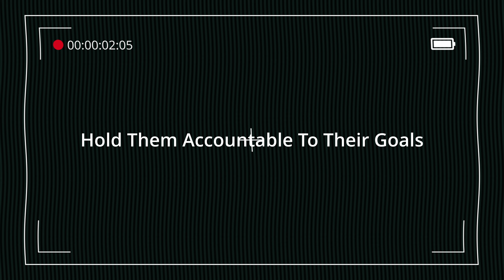My Man Didn't Let Me Quit My Hated Job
Hey

In a relationship, it's crucial to feel comfortable expressing your thoughts and feelings openly. While some people avoid difficult conversations to maintain peace, it's important to recognise that these discussions are vital for growth. Relationships should be a safe space where both partners can be challenged and refined. If you're not willing to engage in these meaningful conversations, you might be missing the opportunity to add real value to the relationship. After all, what's the point of being in a relationship if you're not contributing to each other's growth?

In this video, we delve into how this mindset has benefited our relationship and why it's crucial for couples to challenge one another for mutual improvement and a more fulfilling partnership.

Gabes and Anna.

INSTAGRAM | Stay up to date with us in real-time

00:00 Intro
01:37 Hold them accountable to their goals
02:44 Reveal their blind spots
08:08 Refine their ideas
11:29 Help them understand how they've hurt you
14:14 Challenge your partner in order for yourself not to have resentment towards them
16:43 Conclusion